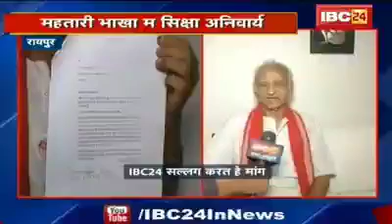।। छत्तीसगढ़ी म होही पढ़ई लिखई ।।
गजेंद्ररथ ibc24